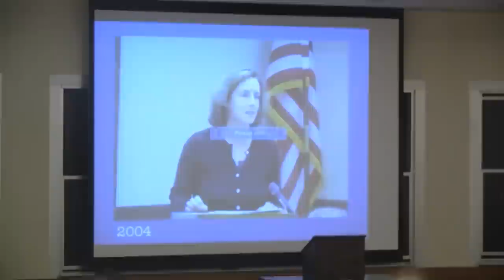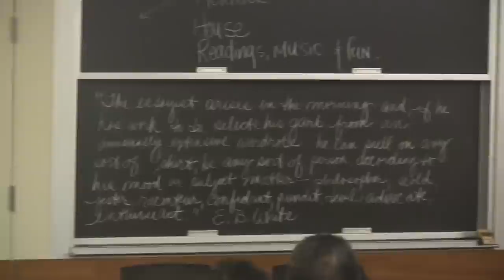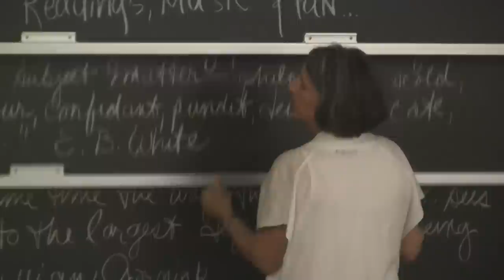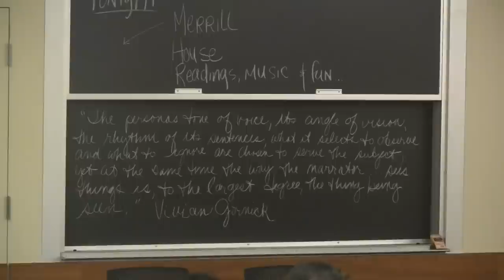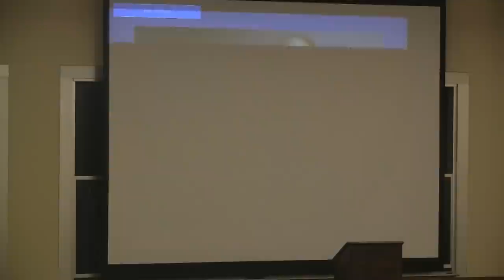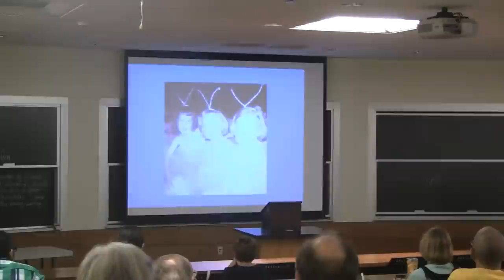Colgate Writers' Conference 2012 - Jennifer Brice Craft Talk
Thursday, June 21, 2012: 2012 Colgate University Writers' Conference
"How to Be?" -- A talk on what happens when writers become—as they necessarily must, regardless of genre—characters in their own writing by Jennifer Brice, professor of English at Colgate University.